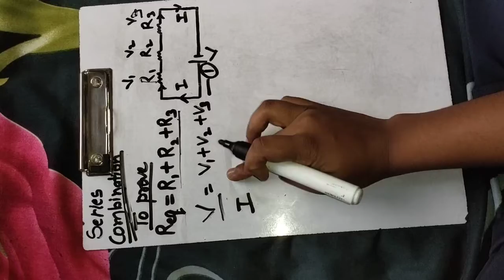Prove the formula of series combination resistance equivalent.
Hi I am Shalu here in this video i prove series combination resistance equivalent formula. And I also discuss second parallel combination formula in aother video.